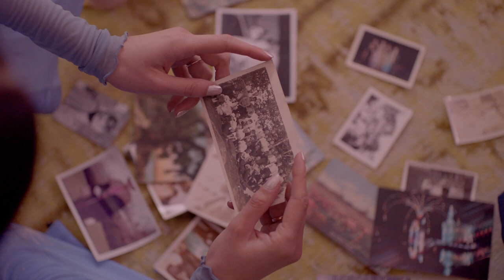Inside the artist's studio with Tali Lennox | Artist Interview | Vogue Living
Vogue Living takes you inside the studio with artist Tali Lennox as her work comes to life with Ambient Mode on Samsung’s QLED TV.

Vogue Living is your trusted source for interiors, travel and design tips, news and tricks.